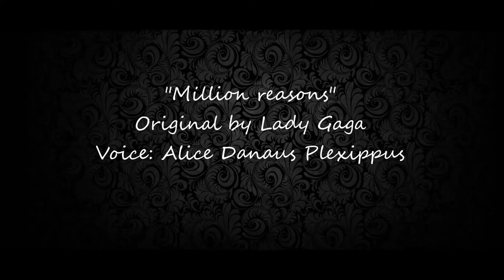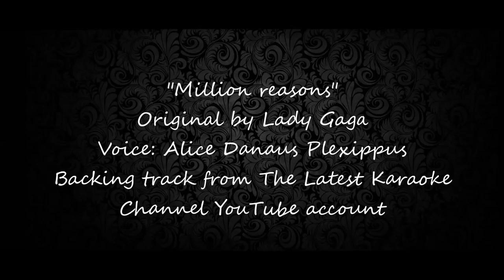Million reasons - Alice Danaus Plexippus (original by Lady Gaga)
"Million reasons" - Original by lady Gaga
Voice: Alice Danaus Plexippus
Backing track from The Latest Karaoke Channel YouTube account